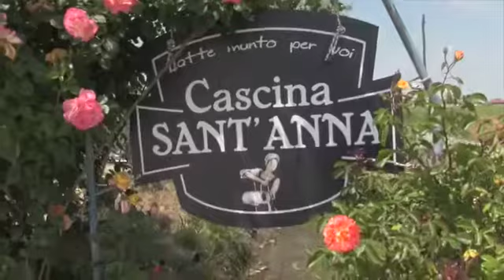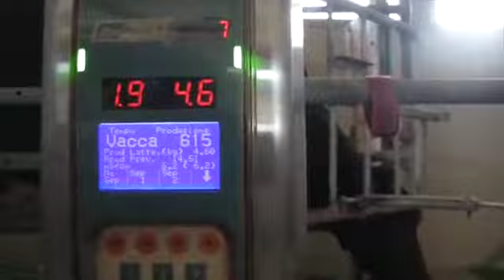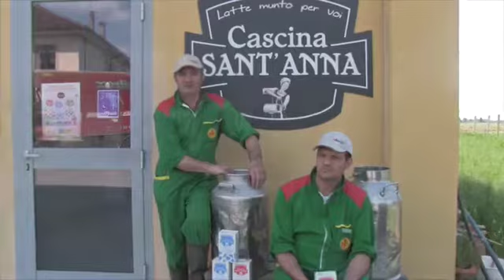Cascina SantAnna: la mungitura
La mungitura a Cascina Sant'Anna in compagnia di Francesco e Ugo Mellano